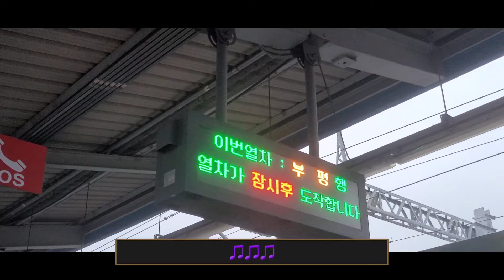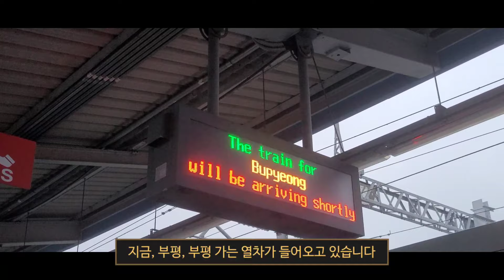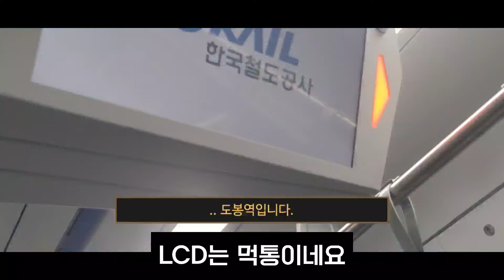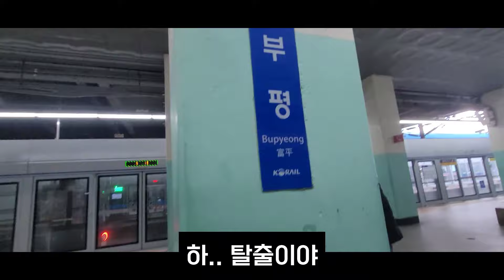주말엔 아예 안 다님! 평일 배차 3회! 1호선 부평행 탑승기!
Rumin Metro, 루메.

루메는 대중교통을 더욱 쉽게,
널리 알리는 것이 목표입니다.

Present by 루메
Prod. 대어시

(확인 자주 안함)